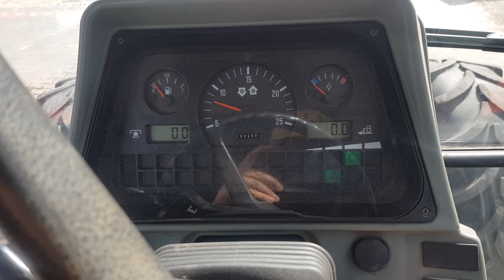3x Massey Ferguson ! Stajnia w całej okazałości Mf 255, MF 3080, MF 8250 Łącznie około 370 KM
3x Massey Ferguson ! Stajnia w całej okazałości Mf 255, MF 3080, MF 8250  Łącznie około 370 KM

Zakres obowiązków:

1) MF 255 : beczka asenizacyjna 5000l , przyczepa 4,5t, tur

2)MF 3080 : rozsiewacz nawozów , opryskiwacz, wieżyczka z wózka widłowego

3)MF 8250 : talerzówka 6m, siewnik 6m, pług, wieżyczka z wózka widłowego

Są fani MF-ów? :)